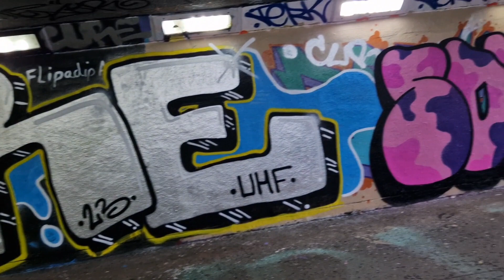Painting With KATS - PaintingWithJerk EP.150